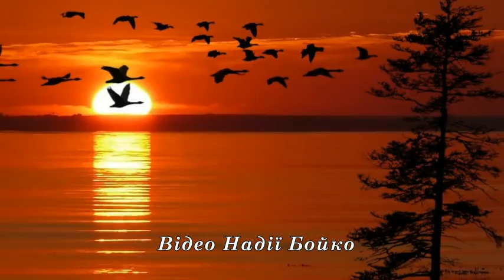ВІДЛУННЯ ВИРІЮ. Ярослав МУЗИКА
Інструментальна музика Ярослава Музики.
Виконавці – Роман Наконечний (акордеон),
Ярослав Бонцаль (кларнет).